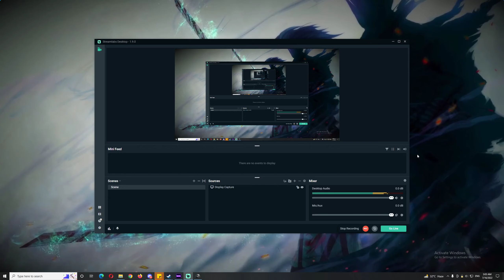2022-07-16 TPP SQUAD Chicken DESTON with 4 Kills, 645 DMG No BOTs -PUBG PC Replay Highlights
Chicken Dinner Medal #595